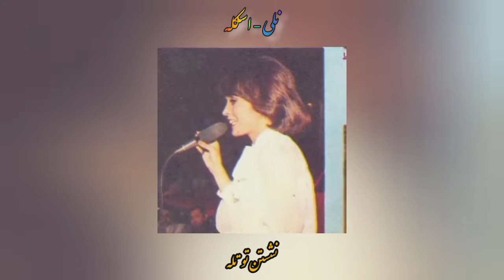Neli - Eskeleh | نلی - اسکله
از اونجا که یوتیوب موزیک ویدئوها و اجراهای قبلی نلی رو با گزارش عدم حق کپی رایت (!!!) حذف کرد و مجدد من نمیتونم ویدئوها رو اینجا بارگزاری کنم لطفا برای دانلود موزیک ویدئوها و اجراهای نلی در شوهای رنگارنگ و فرخزاد و ...  با کیفیت مطلوب و بدون تگ و لوگو به کانال تلگرامی زیر مراجعه کنید

مجموعه ای از بهترین و ماندگارترین آهنگهای تاریخ موسیقی ایران از دهه ۱۳۰۰ تا دهه ۱۳۹۰ در کانال تلگرامی